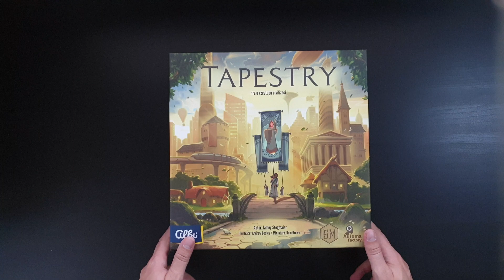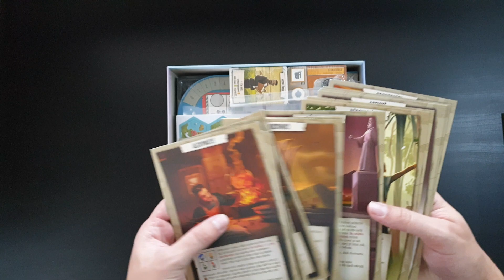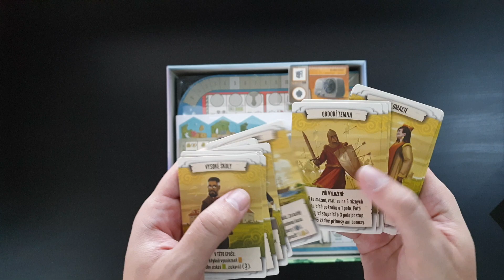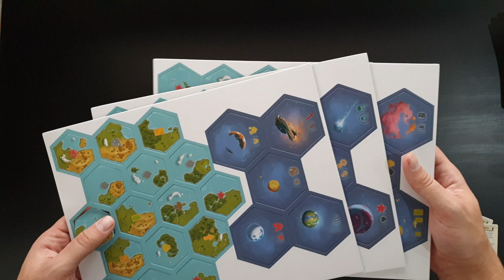Unboxing: Tapestry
Akadémia spoločenských hier predstavuje na našom kanáli Stolovky.sk rozbaľovanie hry Tapestry od Jamey Stegmaier

Tapestry od Albi (2019)

Video pripravil Lipo